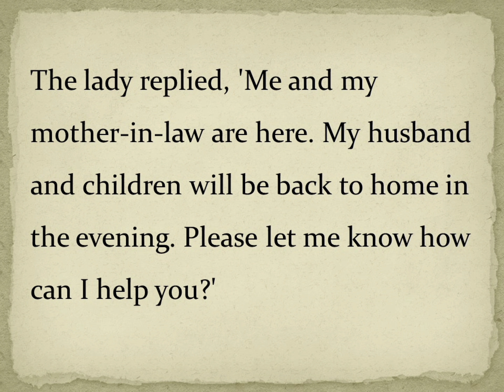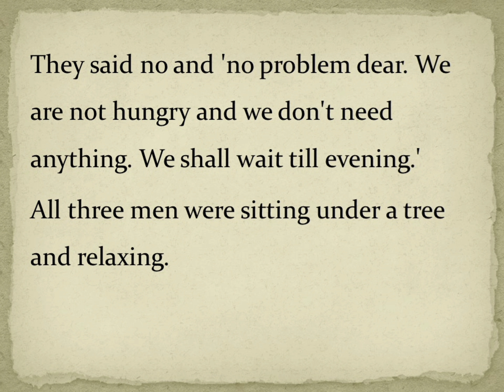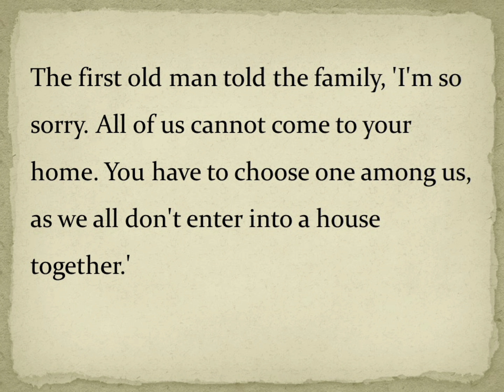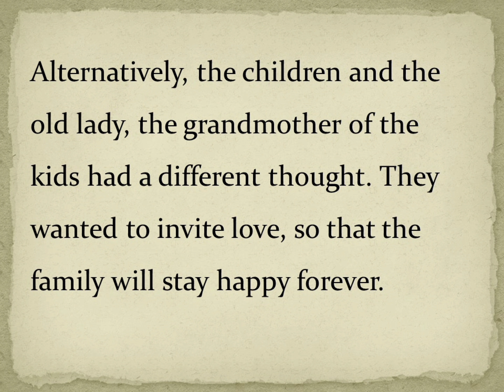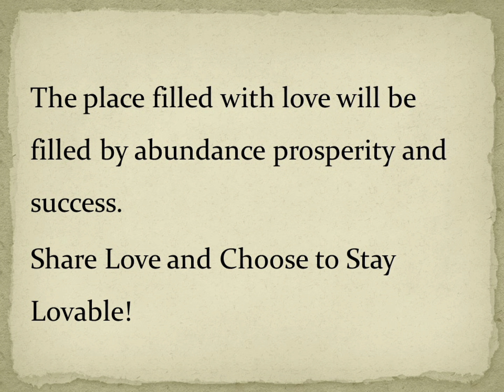how to speak English: how to learn English through short stories